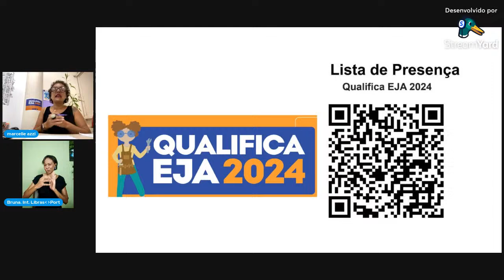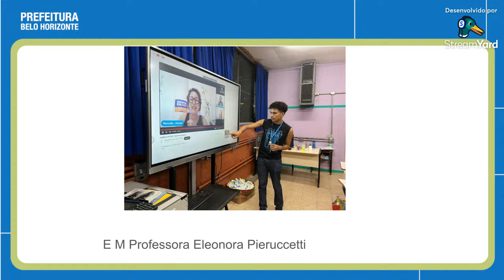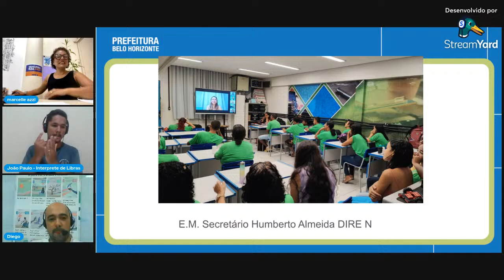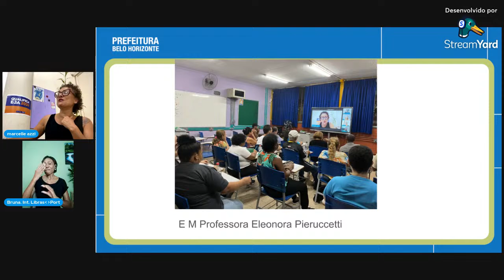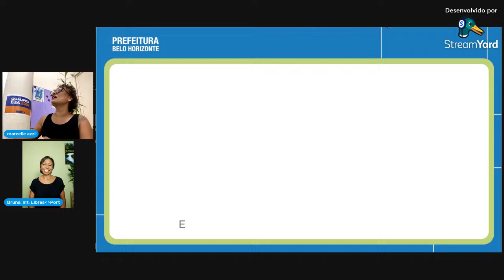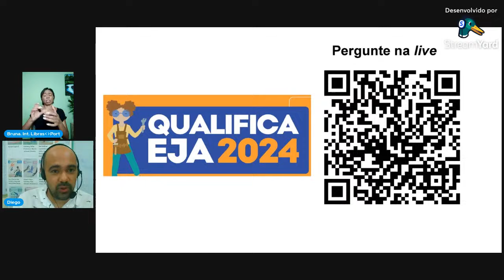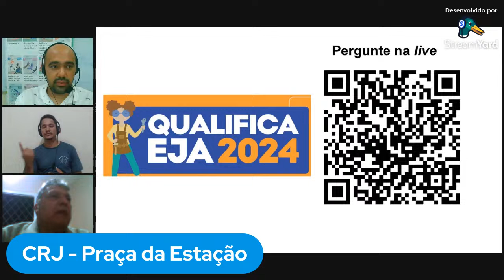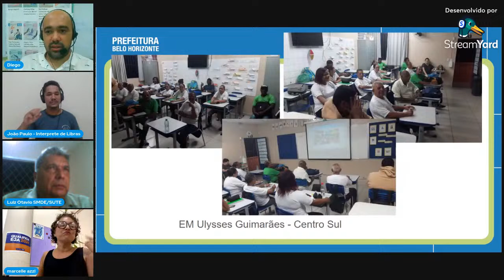Qualifica EJA 2024 - Encontro de abertura